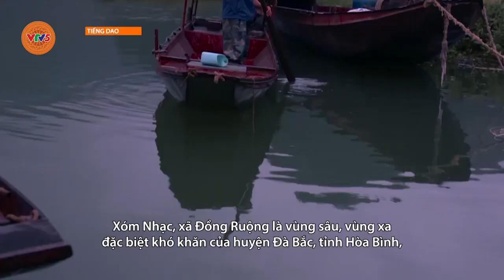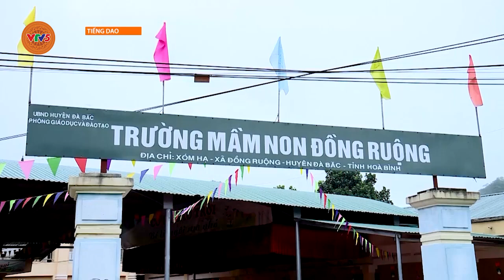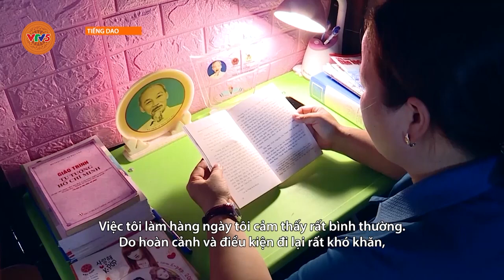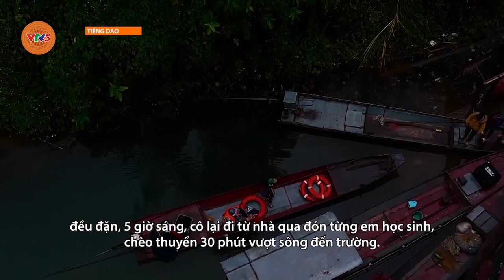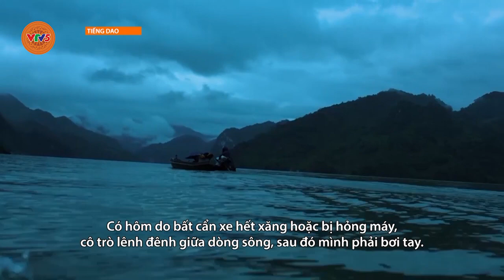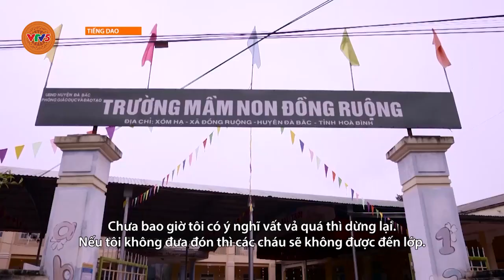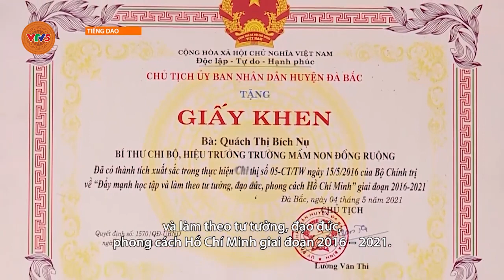[TIẾNG DAO] CÔ GIÁO LÁI ĐÒ | VTV5